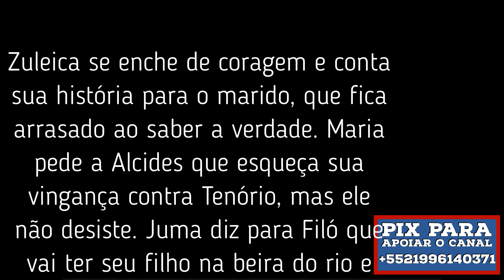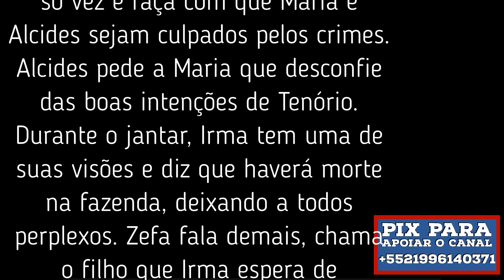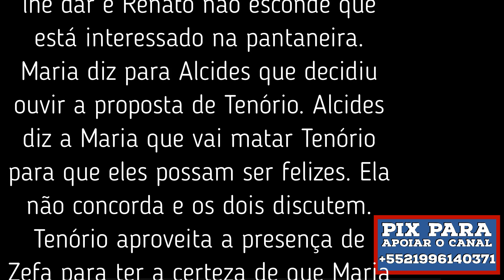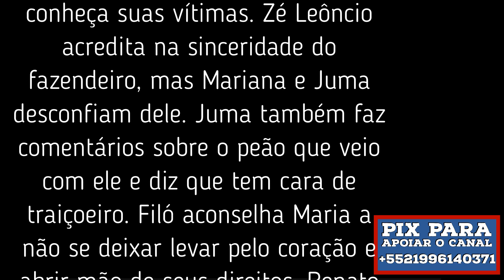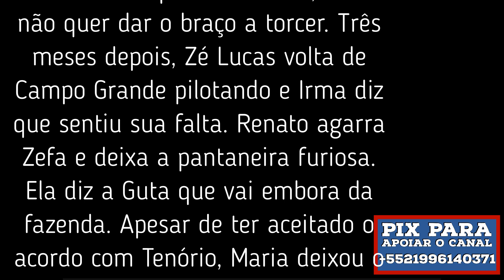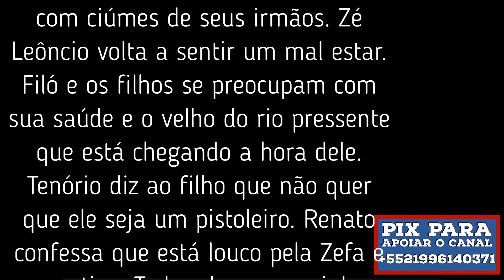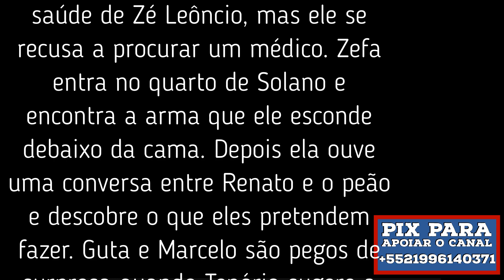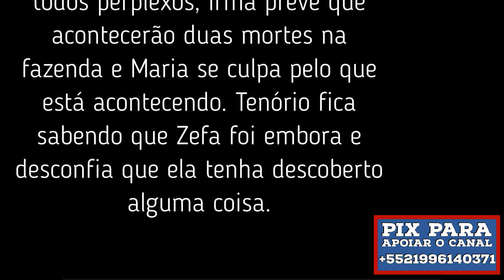Novela Pantanal – resumo dos capítulos de 12 a 17 de setembro de 2022.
Você que gosta do conteúdo do canal,  não se esqueça de mandar um valeu demais, nem que seja de R$ 2,00 para ajudar, incentivar a postar mais vídeos.  O canal não se utiliza das leis de incentivo ou qualquer forma de financiamento com dinheiro público. Por isso a sua ajuda e apoio são importantíssimos pra nós. Torne-se um colaborador do canal Sergio Bastos oficial, qualquer doação é importante, importante por que vai ajudar o canal a se atualizar com a compra de novos equipamentos, para o canal produzir os vídeos com mais qualidade. Para quem quiser fazer uma doação, é só fazer depósito em conta.

Banco: Caixa econômica Federal
Agência: 2913
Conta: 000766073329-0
Tipo de conta: Poupança – Pessoa Física - 1288
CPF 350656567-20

Olá pessoal! Hoje, estamos mostrando a Novela Pantanal – resumo dos capítulos de 12 a 17 de setembro de 2022. Confira e deixe seus comentários e perguntas aqui na descrição do vídeo.

00.00-Abertura
00.14– resumo do capítulo de segunda-feira, 12 de setembro de 2022.
01.30– resumo do capítulo de terça-feira, 13 de setembro de 2022.
02.14 – resumo do capítulo de quarta-feira, 14 de setembro de 2022.
02.55- pedido para se escrever no canal.
03.10– resumo do capítulo de quinta-feira, 15 de setembro de 2022.
04.33– resumo do capítulo de sexta-feira, 16 de setembro de 2022.
06.11– resumo do capítulo de sábado 17 de setembro de 2022.
07.16– encerramento

Poesias para musicar 4, para quem gosta de poesias e para quem deseja musicar.

FUTEBOL O SONHO DE UM MENINO. Presenteie quem você ama! O jeito mais simples de você despertar a curiosidade da leitura ao seu filho, na era digital. E com o E-BOOK “Futebol O Sonho De Um Menino.”

Ai está o e-book “POESIAS PARA MUSICAR” em Espanhol, espero que surjam os parceiro na língua Espanhola com lindas canções para mexer com as nossas emoções.